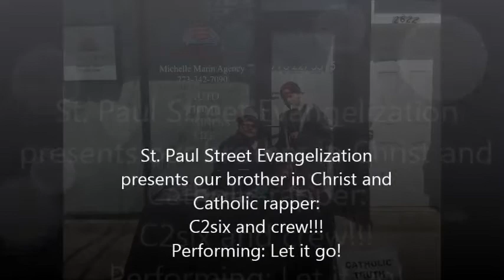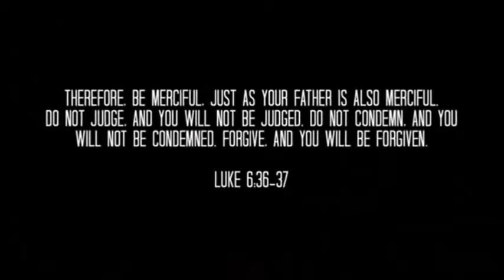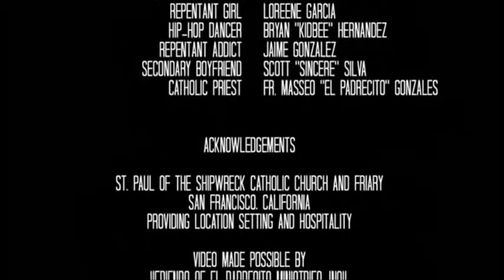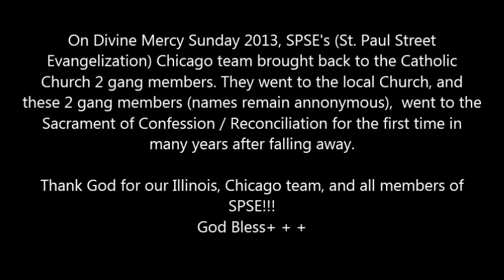LET IT GO! - ST. PAUL STREET EVANGELIZATION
"Universal" Album available online.

El Padrecito Ministries in association with FoundNation Music Group, presents "Let it Go," and the official music video: a story about letting go of past mistakes, grudges, faults and sins and allowing God to mend a broken past.

Buy the official "Let it Go" single on iTunes and Amazon today!

Visit the Facebook fan page at Facebook.com/FoundNation for more updates and content

Visit our individual artist pages:
Facebook.com/DyVerseCMC
Facebook.com/C2Six.Music

El Padrecito Ministries, a tax exempt non-profit 501(c) (3), religious organization, founded for the purpose of reaching "unchurched youth" through entertainment, technology and the performing arts.
2151 S. College Ave. Suite 101
Santa Maria, California 93455

*Big Thanks To: El Padrecito Ministries and the FoundNation Family!
With permission by: C2six

If you want to learn more about SPSE, or to get involved, please go to the following

Dedicated to SPSE's Chicago team!